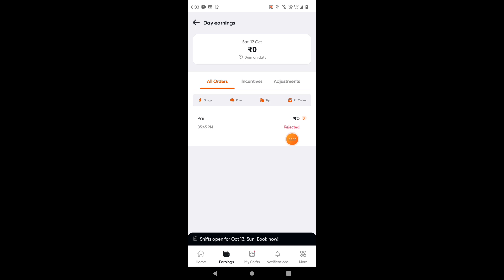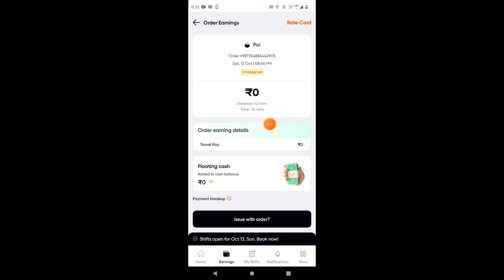Swiggy Delivery Boy Salary | Swiggy Delivery Boy Strike Day Earning